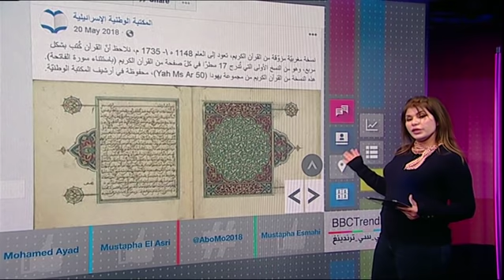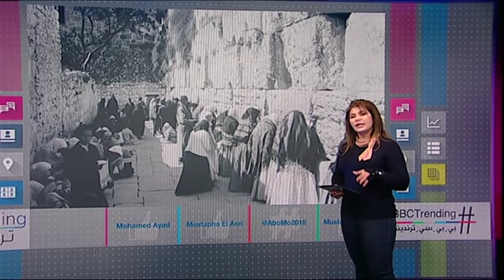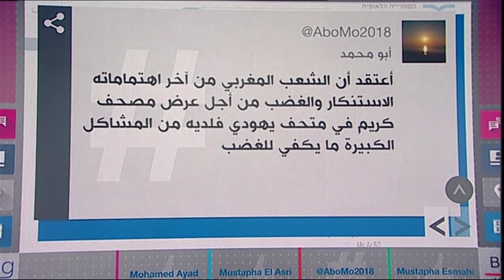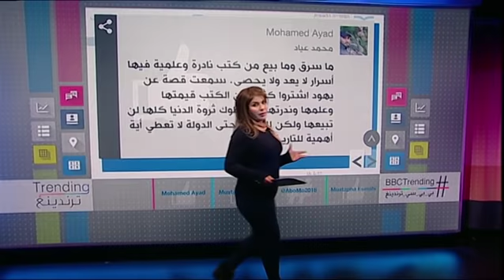ظهور مصحف مغربي نادر في إسرائيل يثير جدلا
ظهور مصحف مغربي نادر في إسرائيل:  ردود فعل غاضبة بعد ظهور نسخة نادرة من مصحف مغربي في إسرائيل